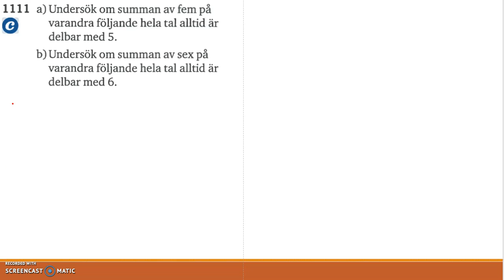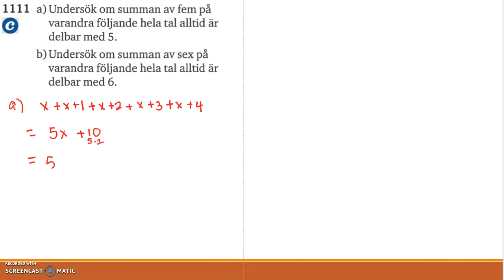Matematik 5000 Ma 2c Kapitel 1 Räkna med algebraiska uttryck 1111